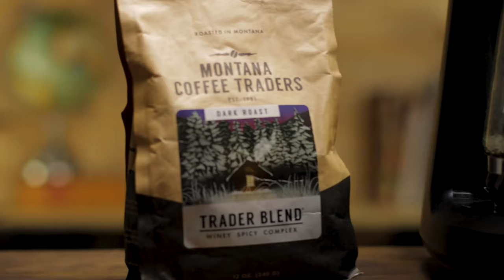Montana Coffee Traders Commercial